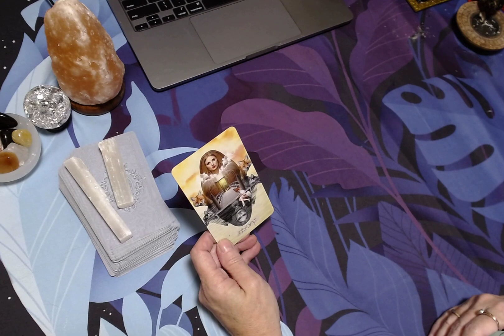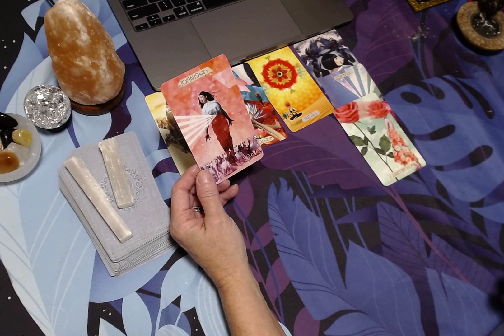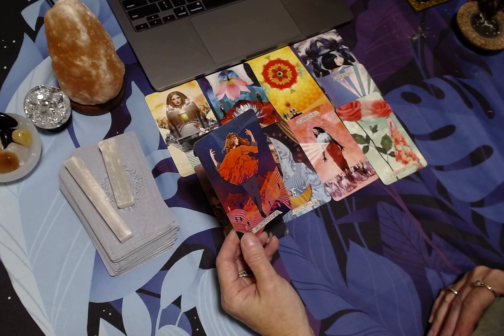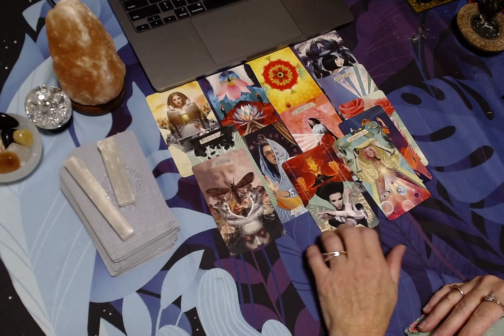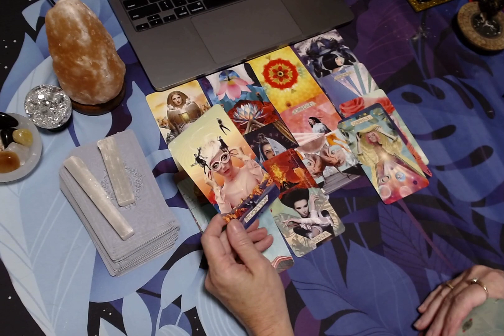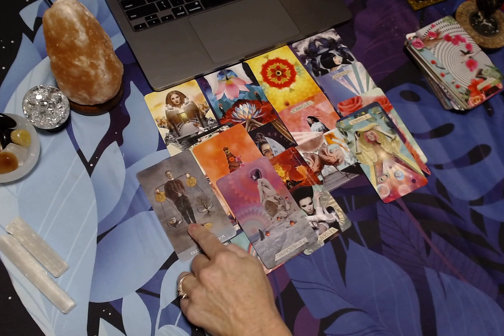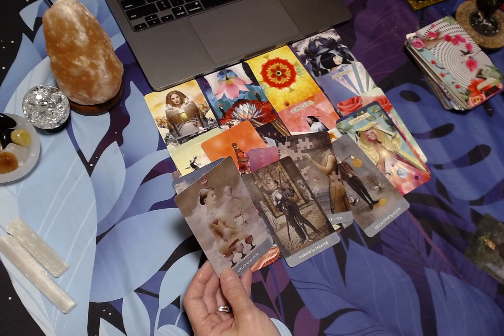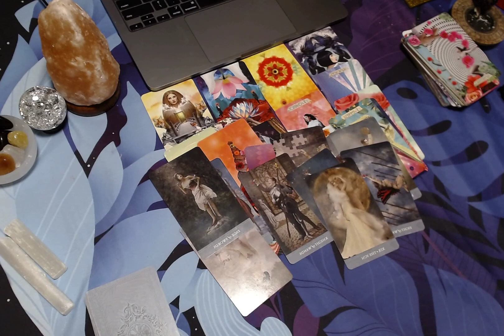Idaho Collage murders, Moscow, Idaho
Four students from the University of Idaho were murdered in the home they lived in on November 13, 2022 in the early morning hours. Kayleen Goncalves age 21, Madison Mogen 21, Xana Kernodle 20 and Ethan Chapin age 20 who was Xana's boyfriend.  No arrest have been made.